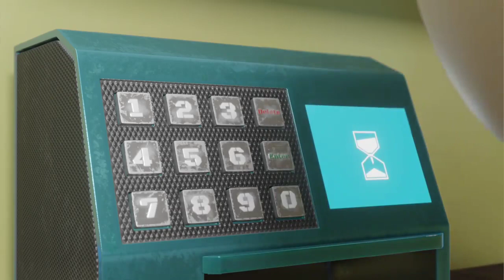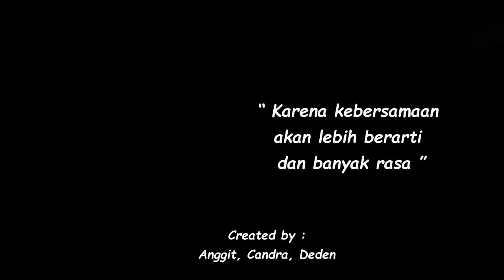Juara 2 Kompetisi Visualisasi Rempah/Jalur Rempah Mahasiswa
Hallo, Sobat Nusa. Inilah salah satu karya peserta Kompetisi Visualisasi Rempah/Jalur Rempah Kemendikbud 2020 yang menyabet juara kedua dalam kategori Mahasiswa. Keren - keren ya karya anak Indonesia. Kalau Sobat Nusa suka yang mana nih, kasih tau Nusa dong di kolom komentar.
"Rempah"

"Rempah" merupakan animasi tiga dimensi, yang menceritakan tentang kisah rempah rempah dalam menjalani hari mereka.